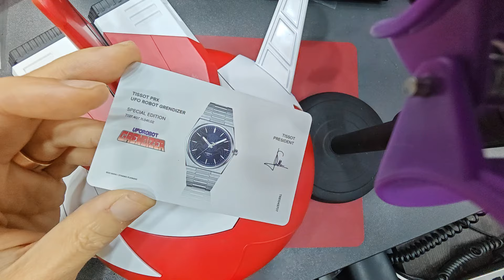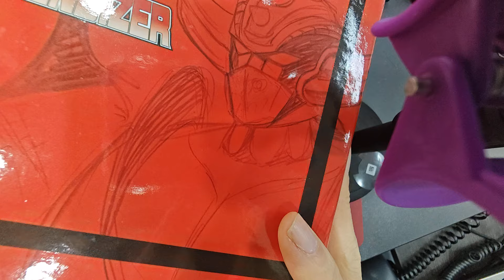Tissot PRX UFO Robot Grendizer Special Edition 朱仔推介《天梭巨靈神特別版👿prx 40mm😍 連ufo🛸飛船》Hk5298⌚😳tel 96699429✨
Tissot PRX UFO Robot Grendizer Special Edition 天梭 巨靈神 特別版 腕錶

見證天梭與金剛戰神 (巨靈神)之間的歷史性合作。這款特別版腕錶將瑞士工藝、70年代的標誌性設計與漫畫文化的活力融為了一體。此次合作旨在致敬雙方共同的傳承，將兩個截然不同的世界融合為一件非凡傑作。

金剛戰神 (巨靈神)元素見於機芯的每一處細節
雕刻擺陀
腕錶機芯的擺陀雕有金剛戰神 (巨靈神)的半身像。如此設計不僅彰顯了製錶工藝，更將動漫精神融入到腕錶的核心之中。

光輝的英雄主義
Super-LumiNova®錶面
這款特別版腕錶採用活力藍錶面，覆蓋Super-LumiNova®夜光塗層的金剛戰神 (巨靈神)輪廓，只有在昏暗的燈光下方可完全展現。

關於該款腕錶
SKU
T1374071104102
系列
特別款腕錶系列
重量 (g)
140
性別
男款
防水性能
防水深度可達10巴（100米/330英尺）
保養
含二年售後保修服務

錶殼＆錶鏡
長度
39.50
闊度
40.00
厚度
10.9
錶耳
12.00
錶殼形狀
酒桶 (形狀)
錶殼物料
316L精鋼錶殼
錶殼選項
透明底蓋
水晶
防磨損藍寶石水晶玻璃錶面，具防反光塗層

機芯
能量
自動
機芯
瑞士原廠動上鏈機械機芯
動力儲存
高達80小時動力儲存
功能
Nivachron游絲
機芯
11 1/2'''
直徑（毫米）
25,6

錶盤
錶盤顏色
藍色
刻度
刻度
Luminescent material on the hands
超級夜光

有原裝盒說明書保用證及收據兩年保用
現金價Hk5298⌚👿😎✨⌚
有意請 whatsapp或者致電朱仔96699429 查詢